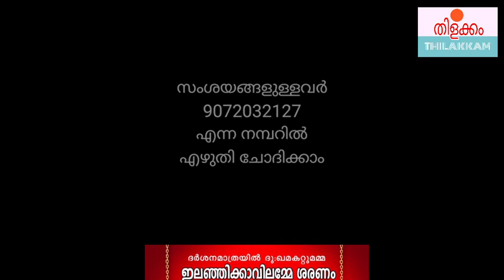How to make Vastu Sastra വാസ്തു ദോഷം ഉണ്ടെങ്കിൽ എങ്ങിനെ അറിയാം, ലക്ഷണങ്ങൾ എന്തെല്ലാം